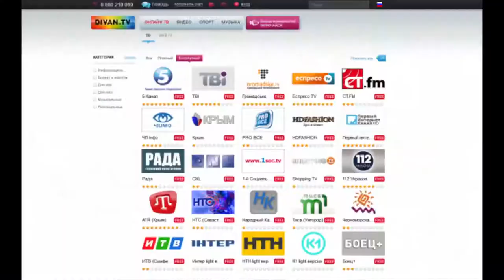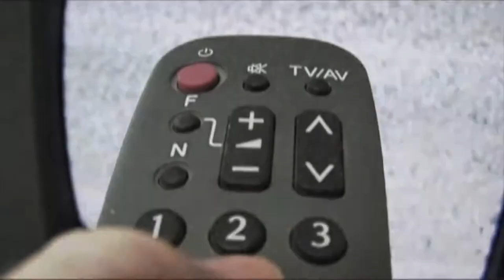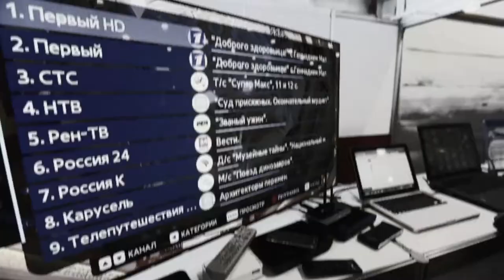Реквием нам, диджей Дагот, музыкальный клип | Rekviem Nam (aka Requiem on Us) by DJ Dagot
Музыкальный клип в стиле "слайд-фильм" на композицию "Реквием нам", которую сочинил и исполняет диджей Дагот [Dagot].

Постпродакшн - студия "Коротыш"